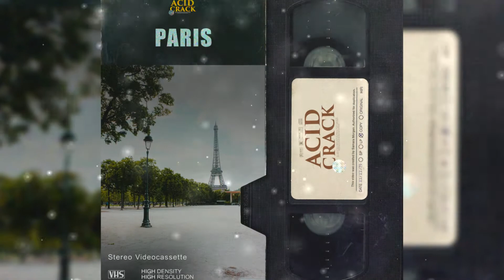Drake x Bryson Tiller x 6lack Type Beat 2020 "PARIS" | prod. by ACID CRACK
Bryson Tiller Type Beat 2020
6lack Type Beat 2020
prod. by ACID CRACK